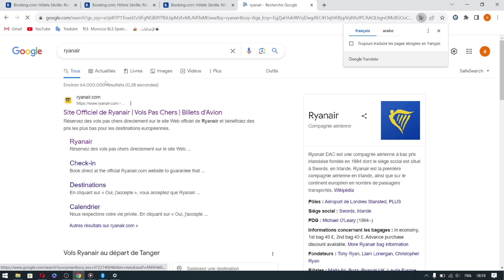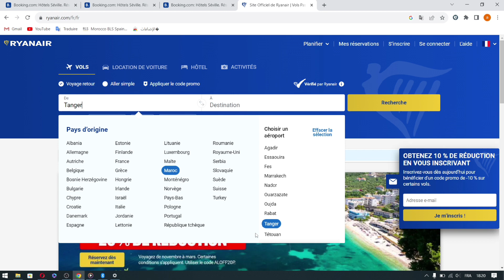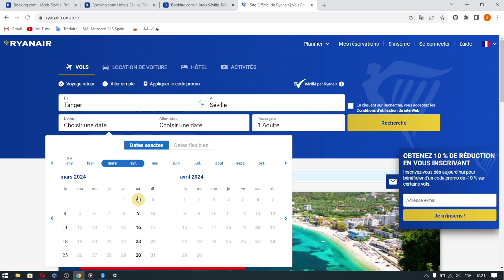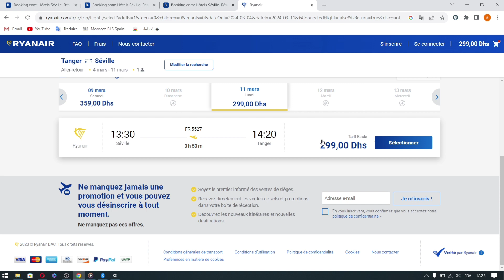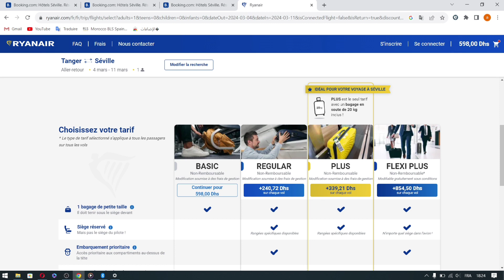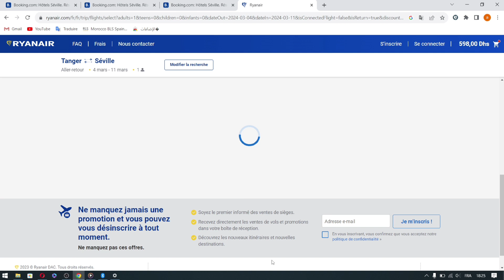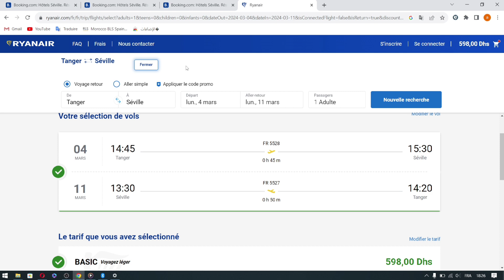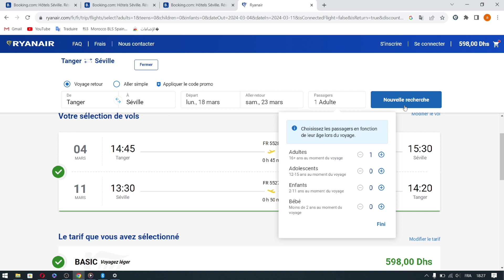شرح كامل لموقع بوكينج booking 2024 # كيفية حجز فندق مؤكد 🧳🌐 hotel Réservation